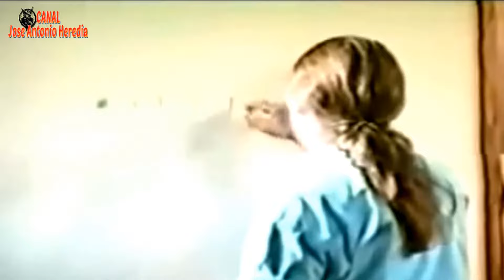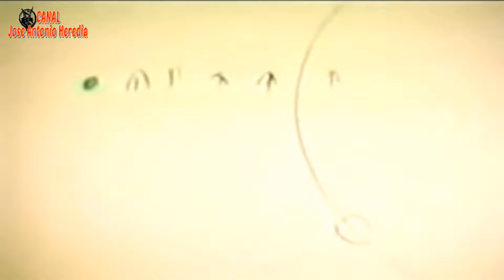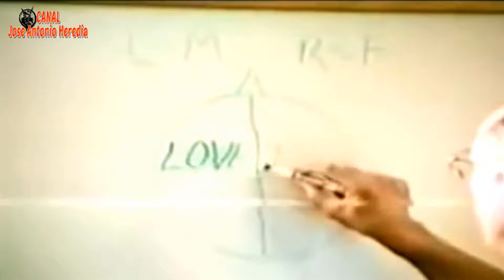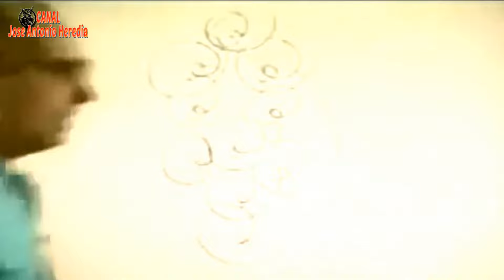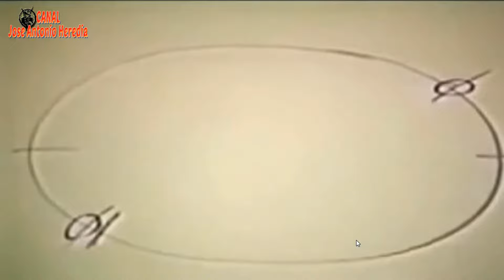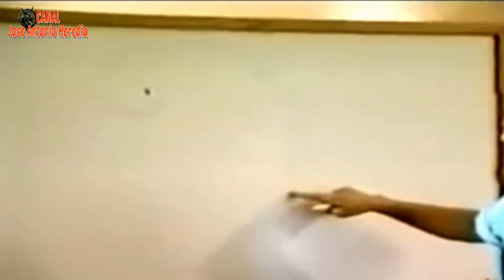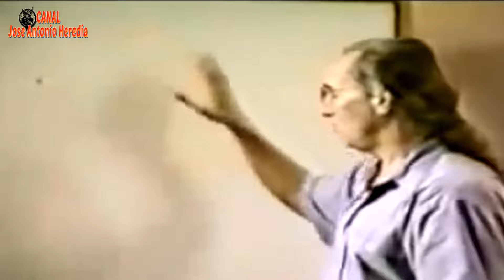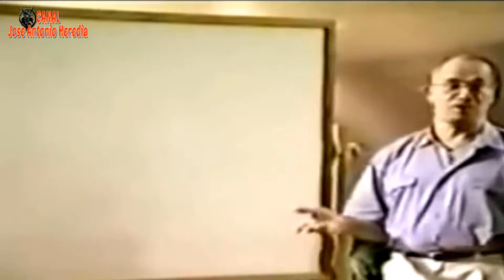LA OTRA HISTORIA OCULTA DE LA HUMANIDAD - Conferencia por DRUNVALO MELCHIZEDEK - HD - 1080p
"La Flor de la Vida, Geometría Sagrada y el Génesis de la Vida" es el video cuyo vínculo les doy a continuación dado que es otra de las partes de esta gran Conferencia
Drunvalo Melchizedek es un afamado maestro reconocido por dar a conocer en la época moderna la información sobre la Geometría Sagrada, la Flor de la Vida y su gran aportación a la humanidad la activación del campo Mer-Ka-Ba, además es la primera persona en el mundo, en la época moderna, en haber definido matemática y geométrica-mente el cuerpo de luz conocido desde tiempos antiguos como Mer-Ka-Ba.
Drunvalo ha viajado por más de 133 países absorbiendo la sabiduría de las culturas ancestrales del planeta tomando lo más significativo de diferentes sabidurías ancestrales como:
La Tribu KOGI en Colombia, los indios de Norte América, los Upanishads de la india, los Mahori en Nueva Zelanda, La Torah, el catolicismo entre otros tantos textos y culturas que le llevaron a desarrollar sus talleres y libros, estos tan representativos que al día de hoy han sido traducidos a más de 29 idiomas.
A Drunvalo le fue revelada su más reciente y completa enseñanza y fue que fundó “The School of remembering” (La Escuela del Recordar) a través de la cual ha logrado certificar a más de 100 maestros en todo el mundo quienes expanden su enseñanza a mayor rango y por varias partes del planeta.
Dentro de la Escuela del Recordar y creo el taller "Despertando el Corazón Iluminado" (Awaikening the Iluminated Heart) Taller el cual todos sus maestros se dedican a expandir por el mundo con el fiel propósito de Iluminar corazones y generar un despertar de conciencia.
Date la oportunidad de vivir y recordar el trabajo espiritual de uno de los maestros más reconocidos de nuestros tiempos, un creador muy importante en los cambios energéticos que está viviendo nuestro planeta hoy en día.
Si deseas conocer diversos descubrimientos e hipótesis de Civilizaciones perdidas en el tiempo visita esta Publicaciones del Blog LOGOS:
Cien Mil Años de Historia Desconocida Audiolibro de Robert Charroux y TARTARIA El gran Imperio ocultado, junto con su avanzada Tecnología que supera a la actual, junto a otros vídeos y Vínculos a vídeos y webs
Pruebas De Que Existieron Cinco Civilizaciones Avanzadas o más, Antes Que La Nuestra / 9 vídeos insertados y muchos más vinculados además de Audiolibros y PDFs

"Si realmente quieres paz en tu espíritu y si quieres regresar a casa, te invito a la belleza de tu propio corazón. Con tu permiso te enseñaré lo que me ha sido enseñado a mi. Te daré las instrucciones exactas hacia el camino del corazón, donde tú y Dios son uno íntimamente"
MISTERIOSO SECRETO SAGRADO REVELADO - EL CRISTO DENTRO DE TI, CIENCIA Y RELIGIÓN UNIDAS LO DESCIFRAN LA GANDULA PINEAL o 3er OJO

Necesito tu ayuda...
La censura y desmonetización contra medios independientes está haciendo cada vez más difícil difundir el trabajo que realizo. Si te parece útil el contenido que publicamos por favor ten en consideración apoyarnos con una donación económica, por mínima que sea.